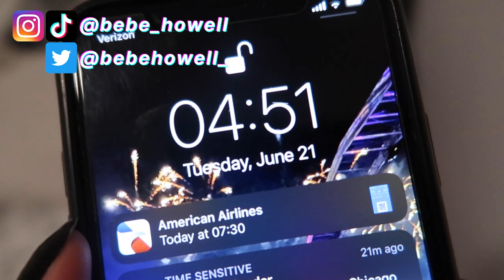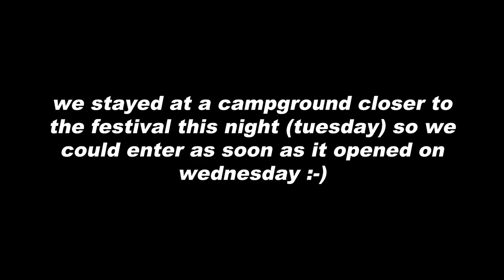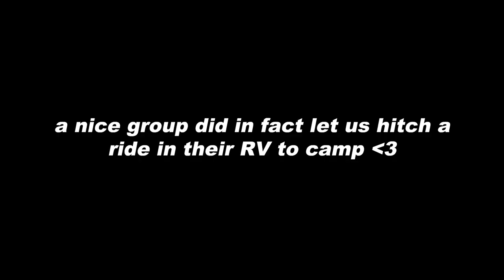ELECTRIC FOREST 2022 DAY 0/1 VLOG 🌲 CAMP ARRIVAL, LSDREAM, ETC.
the first of the forest vlogs :') like for part 2

lunchbox: BEBE ($10 off orders of $99+)

☾ RAVE WITH ME:
ultra (miami, FL) - march 25 - 27
project glow (DC) - april 30 - may 1
edc (las vegas, NV) - may 20 - 22
electric forest (rothbury, MI) - june 22 - 26
lost lands (legend valley, OH) - sep 23 - 25
ember shores (cancun, MX) - dec 2 - 4